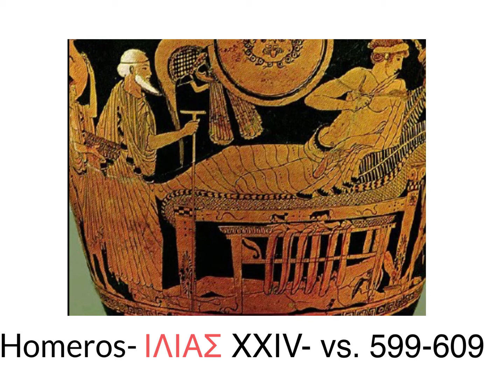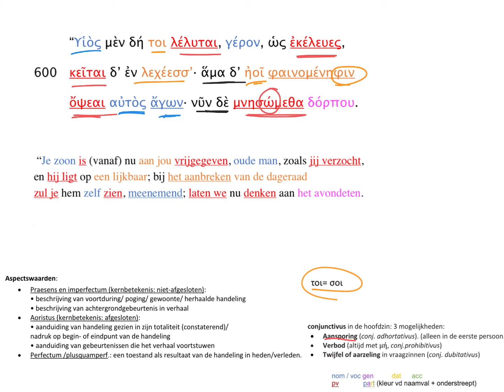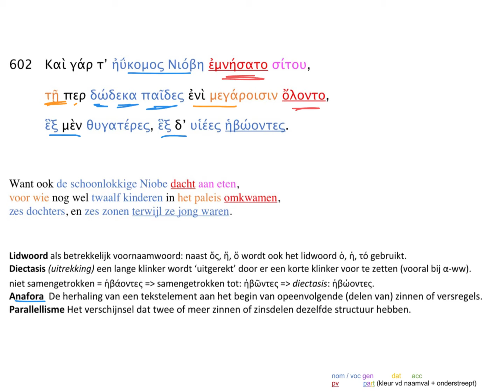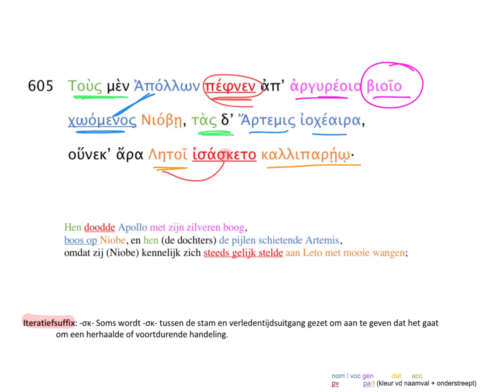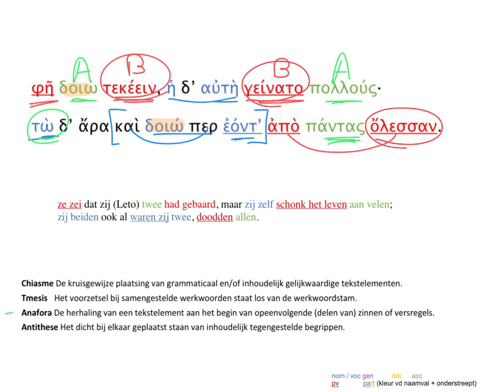Homeros Ilias XXIV 599-609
Priamos is onder begeleiding van Hermes in het Griekse kamp bij Achilles aangekomen en Hektors lijk vrijgekocht. Achilles heeft het lijk laten verzorgen en kleden, zodat Priamos zijn zoon niet onverzorgd ziet liggen. Tenslotte vraagt hij Patroklos om niet boos te zijn en hij belooft hem een deel van de ontvangen losprijs.